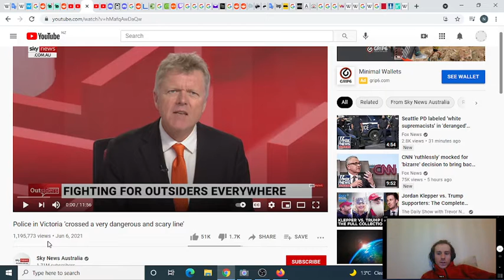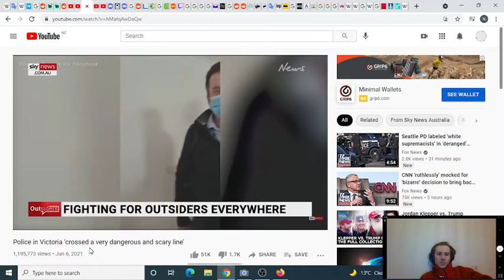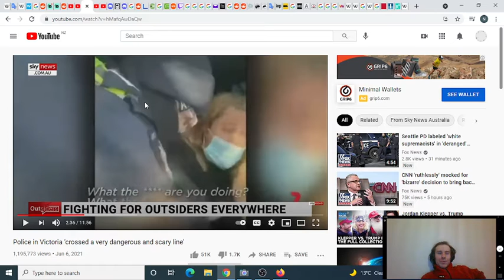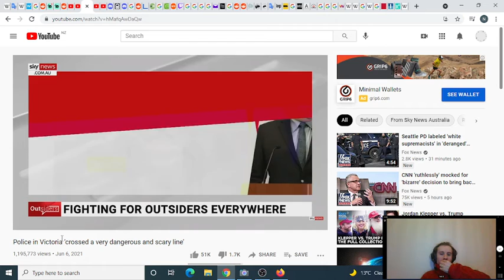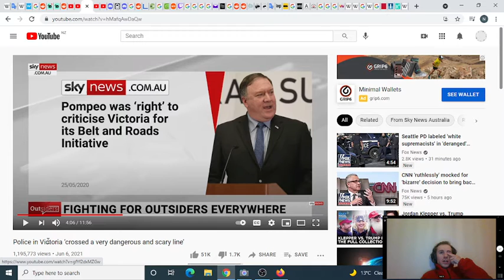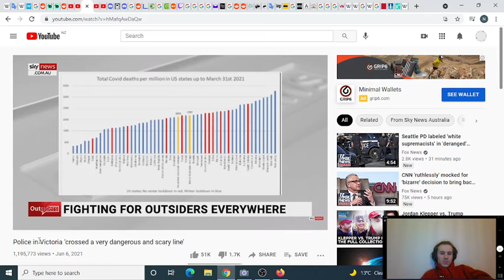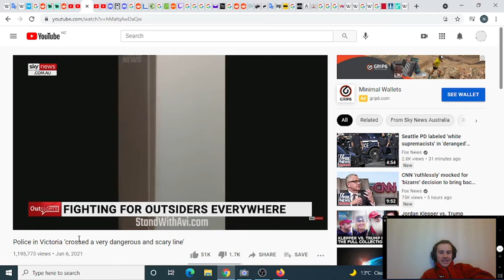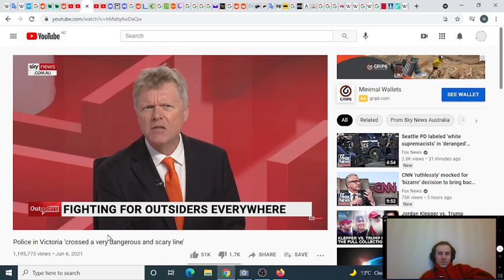Sky News Australia concerned about police authoritarianism - irony of colossal proportions.